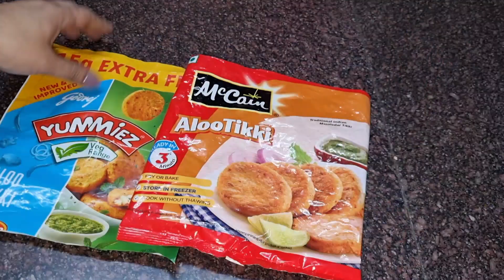कैसे करे बिना खर्च किए किचन आर्गनाइज और रखें TipTop||9 Zero-Cost Hacks To Organize Kitchen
In this video I shared some very useful kitchen Organization Ideas that will help u to organize kitchen vertical and in ZERO cost.

organizekitchenwithoutspendingmoney/Zero